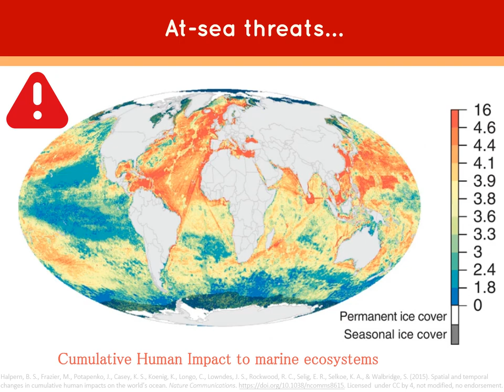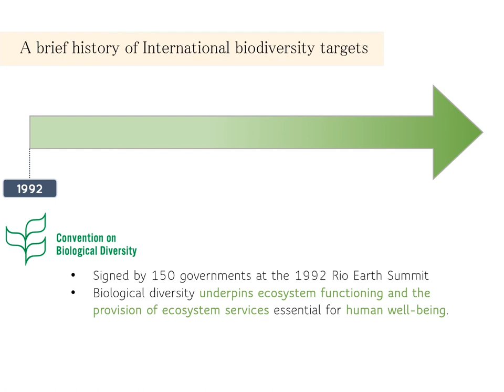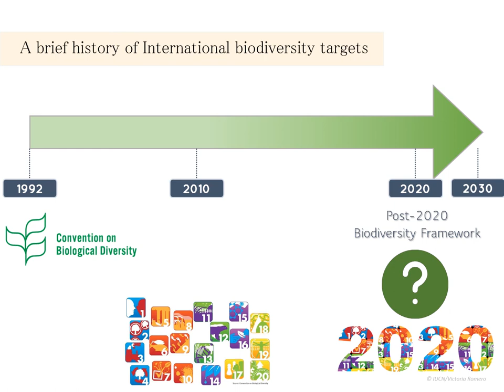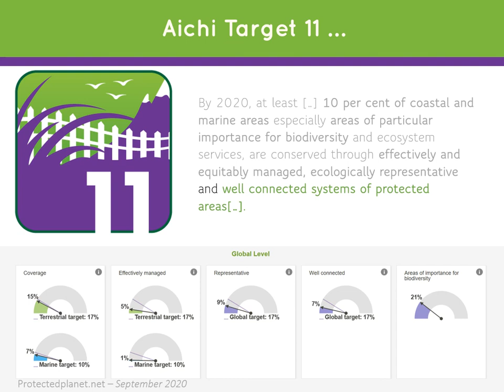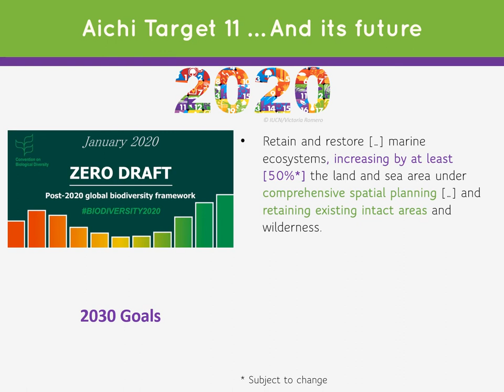Guiding conservation action - Seabird hotspots, protection and threats in the Atlantic Ocean.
Inspire4Nature project, aiming at identifying seabird hotspots, their threats and protection level in the Atlantic Ocean. This video was created in the context of the Global Goals Week, celebrating the 5th anniversary of the Sustainable Development Goals.

This project has received funding from the European Union’s Horizon 2020 research and innovation programme under the Marie Skłodowska-Curie grant agreement No 766417. This communication reflects only the authors’ view and the Research Executive Agency of the European Union, nor the partner organisations are responsible for any use that may be made of the information it contains.